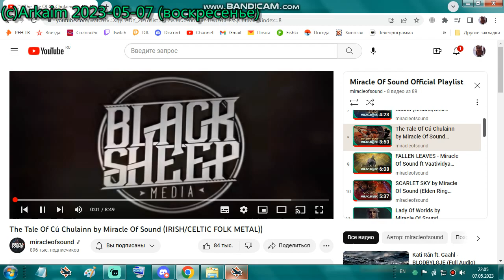СУ-122 в работе (проф. вариант)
Без базара :)